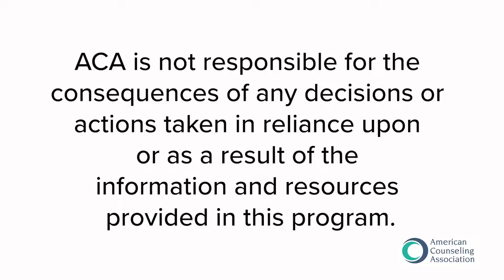Current Events from a Humanistic Counseling Perspective | The Voice of Counseling Ep. 39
The Voice of Counseling - Ep. 39
Current Events from a Humanistic Counseling Perspective (feat. Dr. Linwood Vereen)

Our guest, Dr. Linwood Vereen, joins us to talk about humanistic perspectives in counseling and how that foundational theory can be a guide for counselors as we navigate today’s challenges.

THE VOICE OF COUNSELING
The Voice of Counseling is a Vodcast series for the professional counseling community that showcases essential issues relevant to advocacy, racial justice, and how counselors help to competently create equity in the lives of our clients, students, and the world.

Hosted by Dr. S. Kent Butler, the American Counseling Association's 70th president, each episode welcomes special guests to a conversation about all things counseling. We will have engaging dialogues about a counselors' professional work and identity, the business of counseling, and mental health care. Counseling students to seasoned practitioners with decades of experience will find something relevant to their work. Tune in, get set, and get ready to be inspired!